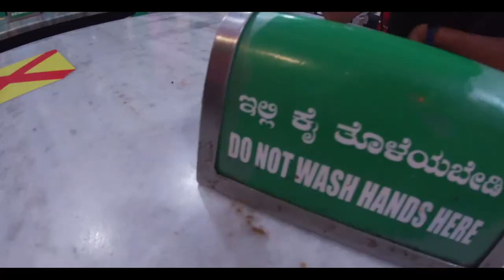Eat all this and more | Malleshwaram vlog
Hi! This is Manohar Achar! And if you are a travel enthusiast who wants to get away from the everyday struggle to experience a higher perspective in life, then this is definitely the channel you might find interesting. On this channel I upload videos of the adventures that I go on, and travel films on those unique places I visit. Travelling is my new found interest and I wish to define my life itself around it, coz I love it that much.

Title : My Always Mood
Author : Broke For Free
Source : Free Music Archive

Title : Mt Fox Shop
Author : BoxCat Games

Title : PLANTATION
Author : Jason Shaw
License Attribution : Attribution-ShareAlike 3.0 International License.

Title : Love Of My Life
Author : BoxCat Games

Title : MARATHON MAN
Author : Jason Shaw

Title : LANDRA'S DREAM
Author : Jason Shaw

Title : Ae/CyRw.smh
Author : techtheist
License Attribution : Attribution 4.0 International License

Title : I Wanna be a Machin
Author : Punk Rock Opera